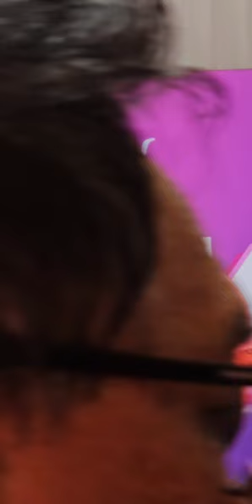Jeff Timmons *Because of You & I DO* Pop 2000 Tour - Montgomery Mall 4/1/23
Side Note: This is posted for Nostalgia Only